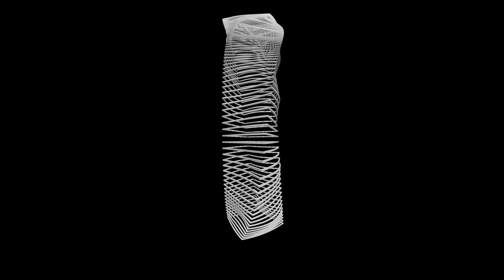Digital 1 - Séquence Virtuelles 5 - Julio Le Parc - Réalisation et musique Juan Le Parc - 2021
Digital 1 - Séquence Virtuelles 5 - Julio Le Parc
Atelier Le Parc - 2021 - Vidéo 2mn.
Expérience d'environnement virtuel en 360°.